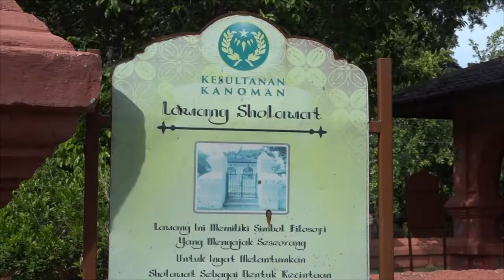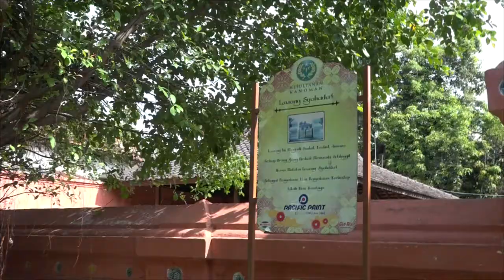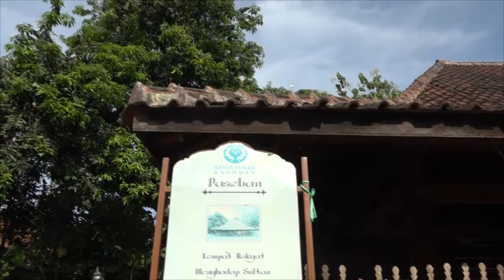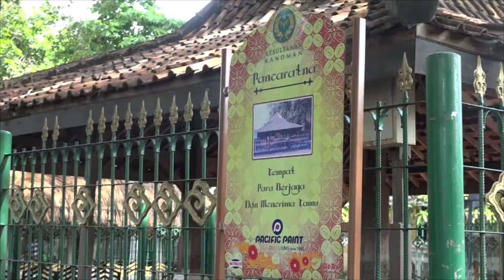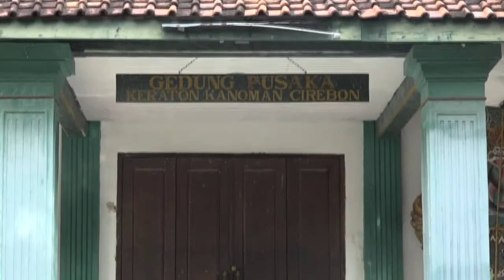KERATON KANOMAN CIREBON || Dokumenter RRI Cirebon